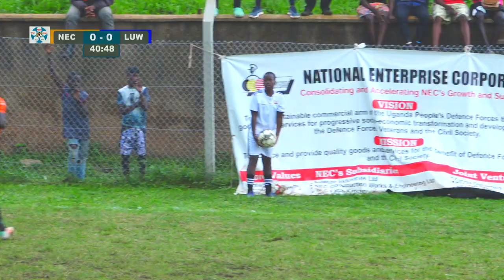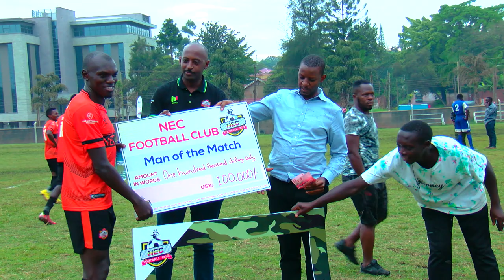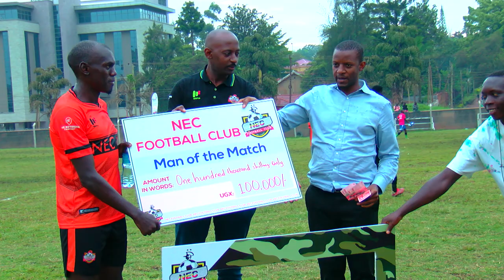NEC VS LUWERO